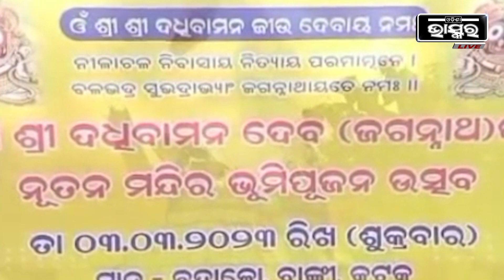ଦଧିବାମନଙ୍କ ନୂତନ ମନ୍ଦିର ନିର୍ମାଣକୁ ନେଇ ଭୂମିପୂଜନ ଉତ୍ସବ ଅନୁଷ୍ଠିତ ହୋଇଯାଇଛି